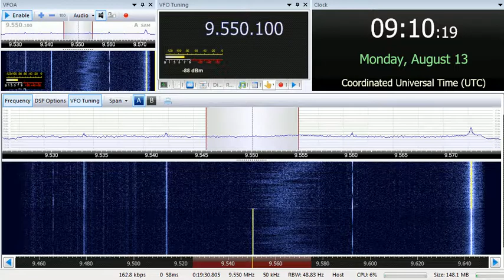13 08 2018 Mystery Egyptian Music Station 0910 on 9550 unknown tx site